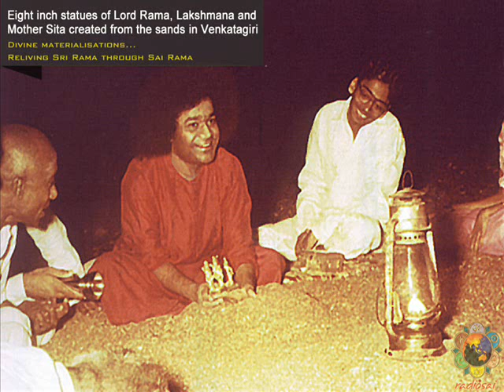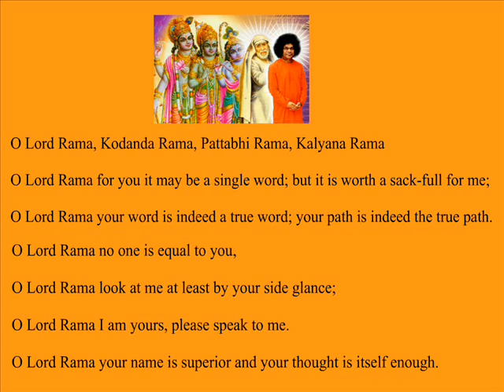Sri Sathya Sai Baba singing "Rama Kodanda Rama" Bhajan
This video is a humble offering at the feet of our Lord Sai Rama.

Rama Kodanda Rama Rama Pattabhi Rama
Rama Kalyana Rama Raghava

Rama Kodanda Rama Rama Kalyana Rama
Rama Pattabhi Rama Raghava

O Lord Rama! O Lord Kodanda Rama (Rama with his bow)
O Lord Rama! O Lord Pattabhi Rama (Rama enthroned as king)
O Lord Rama! O Lord Kalyana Rama (Rama the beautiful; auspicious one)

Rama Nekokka Mata Rama Nakokka Muta
Rama Ne Mate Mata Rama Ne Bate Bata

O Lord Rama! For You it may be a single word; but it is worth a sack-full for me;
O Lord Rama! Your word is indeed a true word;
O Lord Rama! That path which leads to you is indeed the true path (only your path - path adopted by you - is the true path).

Rama Nekevaru Thodu Rama Nekanta Chudu
Rama Nenu Nevadu Rama Nato Matadu

O Lord Rama! No one is equal to you;
O Lord Rama! Llook at me at least by your side glance;
O Lord Rama! I am Yours! O Lord Rama! Please speak to me.

Rama Namame Melu Rama Chintane Chalu
Rama Ne Namame Melu, Rama Ne Chintane Chalu

The name of Lord Rama is indeed superior; only thought of Lord Rama is enough.